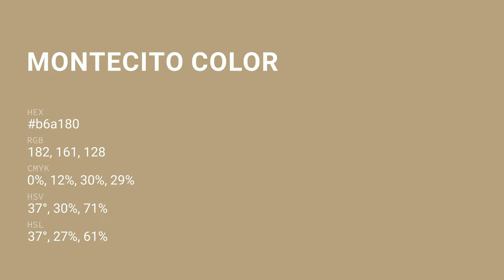Montecito color b6a180 hex color - Yellow color - Cool color b6a180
What color is Montecito ? b6a180 hex color - Yellow color - Cool color b6a180

Hex b6a180 Color Code is also known as Montecito color.